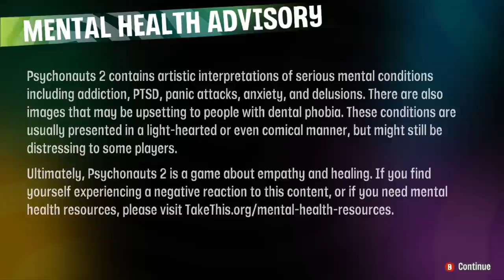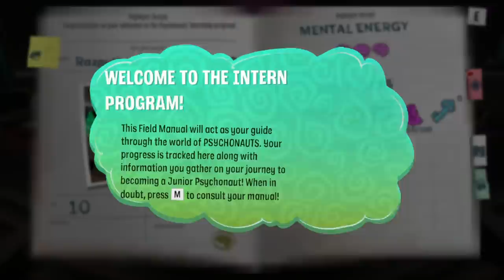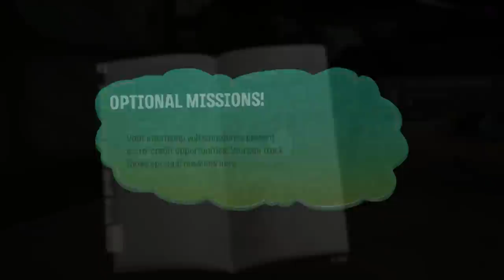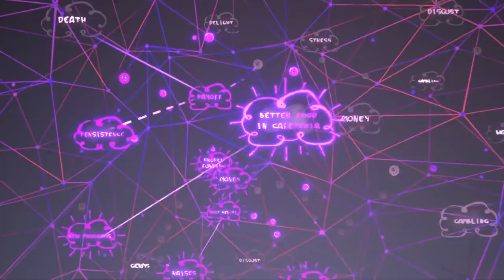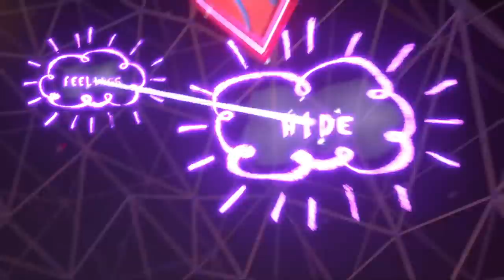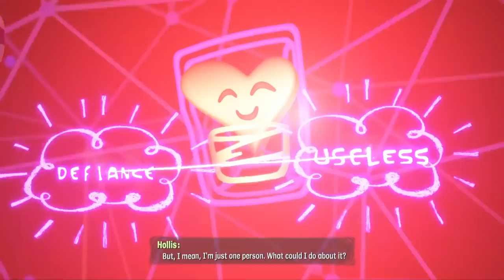Dunkey Streams Psychonauts 2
Fund this game on kickstarter or something